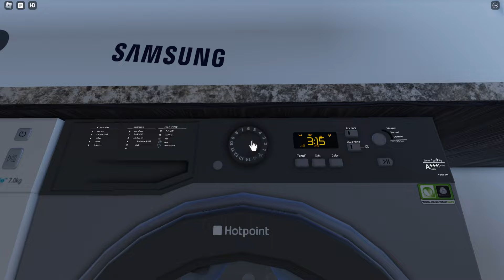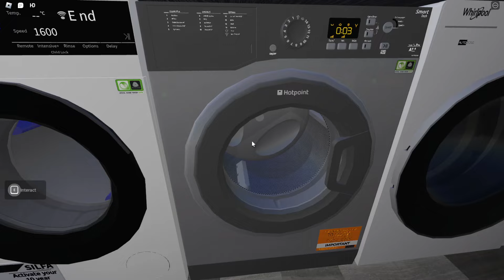Roblox: All washers spin race | Ultimate Spin Race 5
► In today's video we did an extreme washing machine destruction we destructed a Candy/Hoover washing machine) ! And we discovered different washing machines and we did some experiments, like extremely unbalanced spin, washing machine destruction and so more !  LIKE FOR MORE VIDEOS DESTRUCTING OTHER WASHING MACHINES ! :D

► *GAME NAME:* Laundry Base

*©All rights reserved* - Any reposting on YouTube channels or websites without permission is a violation of YouTube's rights and terms of use, so the copy will be permanently deleted and (in some cases) will be applied restrictions on the YouTube channel/website on which it was published. For questions related to content:
_*WashWise Hub™*_

► *_Tags (ignore):_*
samsungwashingmachine, samsung washer, samsung washing machine, aeg washing machine, aeg washer, aeg washing machine destruction,
lgwashing games blender robloxspinner gaming vr amongus gta washingmachine washingmachinedrumnotdraining washers laundry shortvideo cleaning lgelectronics samsungwashingmachine, Hotpoint vs. Whirlpool Supreme Care vs. Hoover: Spin Race😦*Unbalanced Spin* Roblox, Roblox: All washers spin race | Ultimate Spin Race 3